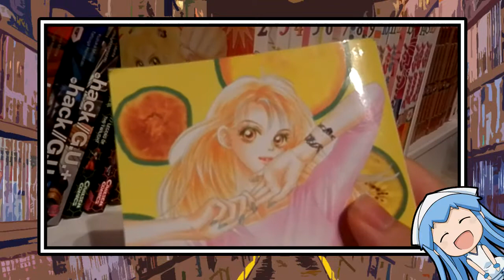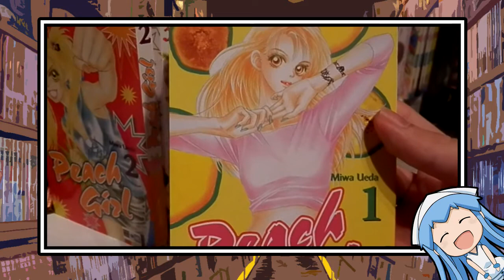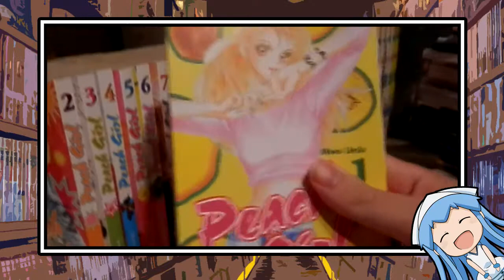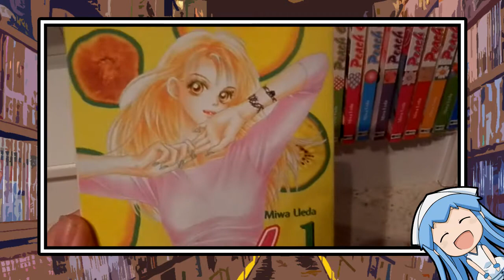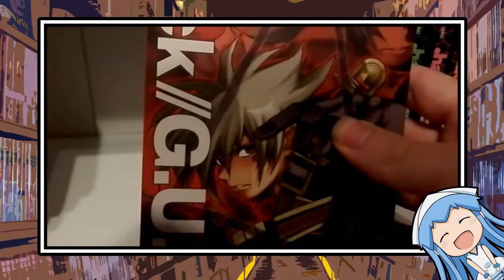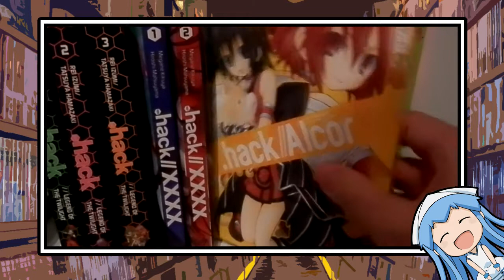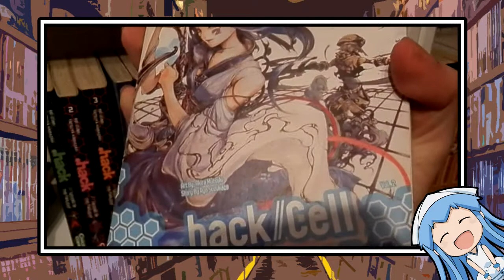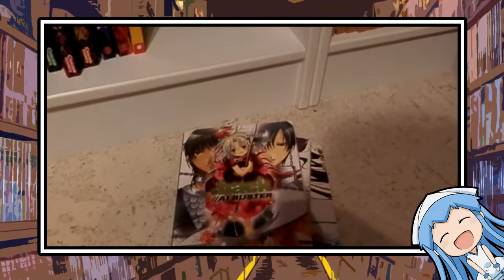MangaColle #3 - Stand: 2014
Was soll man groß zu sagen? Eine große (ohja GROßE!) Videoreihe voller Manga und Artbooks! In den ersten 2 Teilen gibt es gleich vorneweg Artbooks en Masse. Ab Part 3 gehts dann los mit den Manga.
Du willst dich bedanken, weißt aber nicht wie? Da ich das ganze ohne Youtube Money mache,freue ich mich über jede Unterstützung!